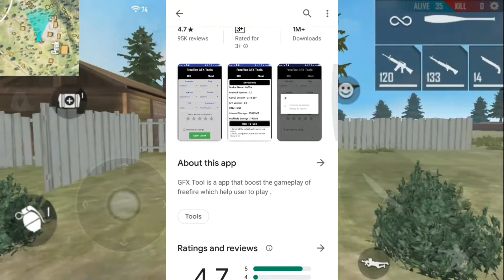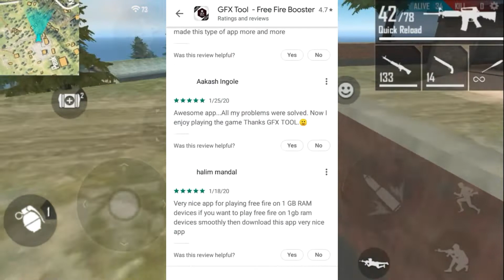Low device no problem😎 ping problem fix, lag problem fix, auto back problem fix😎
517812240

aap name 👇
GFX TOOL